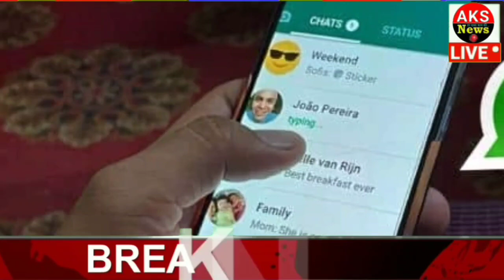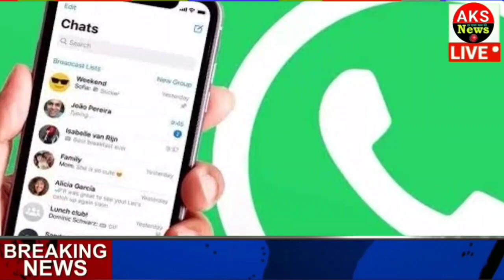26 सितम्बर 2022 आज के मुख्य समाचार Today_breaking_news, today gold price ताज़ा खबरें ।।